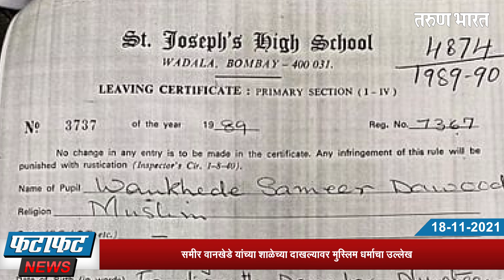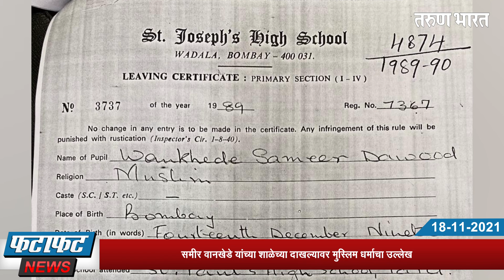तरुण भारत फटाफट न्यूज : 18-11-2021 देशभरातील दुपारपर्यंतच्या घडामोडी..| FataFat News